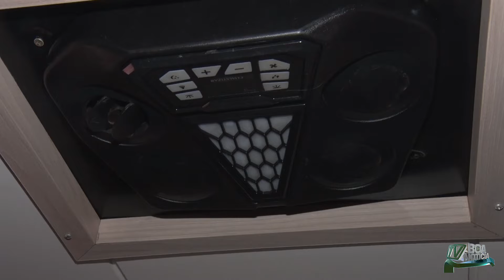Você sabe o que é Motorhome ?